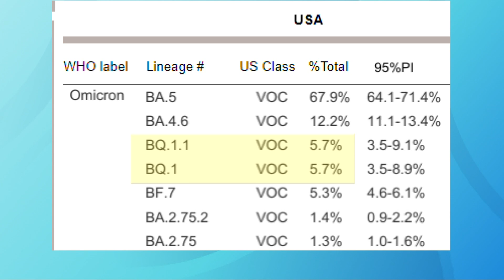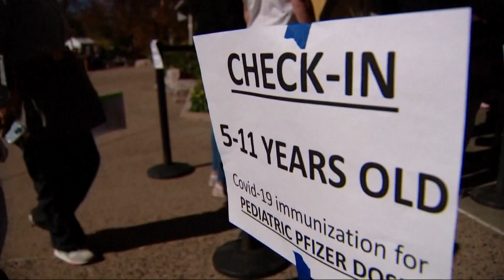Watching the new COVID-19 variants as winter approaches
For the last few weeks, we've watched our COVID-19 cases, hospitalizations and death rates fall. However, winter is coming.

While the omicron variant is still the main spreader, two new variants, BQ. 1 and BQ 1.1 are coming in hot.

It should be no surprise that the new variants are more sneaky and infectious.

Those variants are circulating in Europe and have already reached the U.S. and are now eleven percent of U.S. cases in just a month.  About twenty percent of cases in New York and New Jersey are the BQ variety, likely because of international travelers into those states.

The concern is BQ. 1.1 is believed the to be the most immune-evasive variant, meaning if it continues to spread it might be the next wave, according to experts.

Studies out of China indicate our monoclonal antibody treatments against it don't work. Although the antivirals, such as Paxlovid, should still help.

According to Dr. Anthony Fauci, the new booster vaccine should help, but other experts say we really won't know until we have nearly 50% of cases somewhere and if we see reinfection rates surging.

However, the new booster vaccine is our best defense, especially for the most vulnerable and at risk for severe COVID infection. The Pfizer version is available to those over age five and Moderna is available for those over age 6.

Monica Robins reports. --